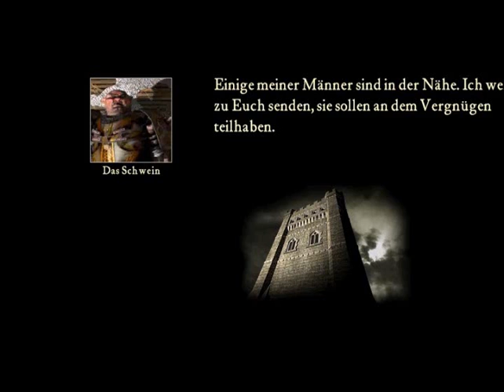Maxim - Stronghold (Gameplay - Part 13) (German/Deutsch)